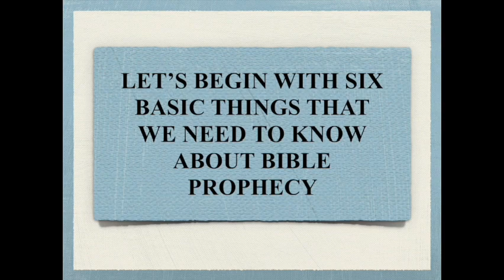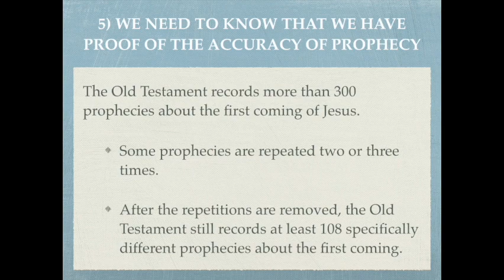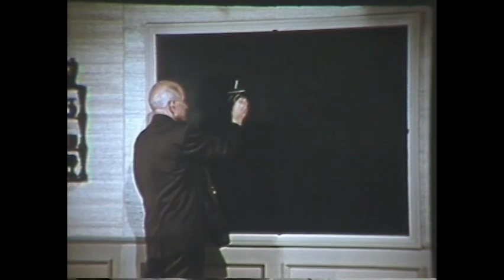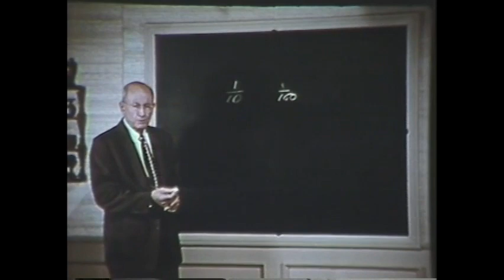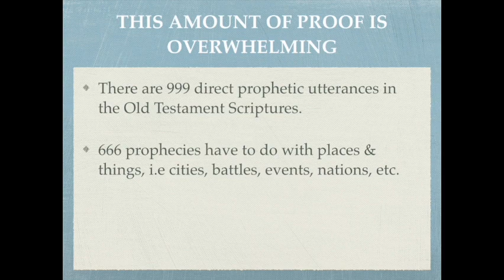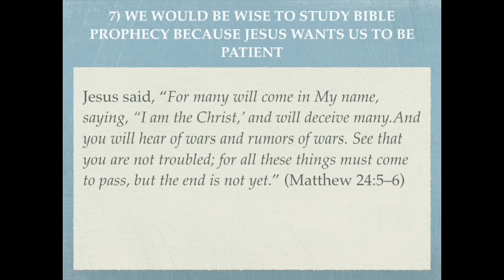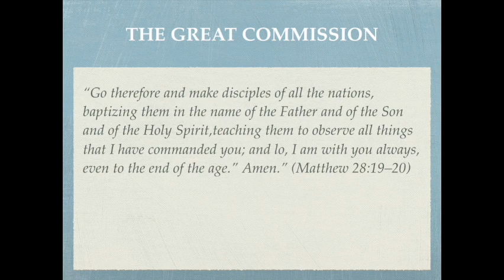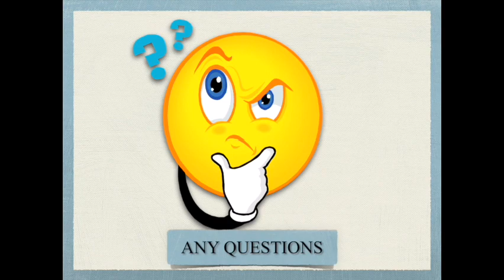Importance of Bible Prophecy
With over ⅓ of Scripture given to Bible Prophecy it is clear that God want's us to know that it is important and that we should study it.